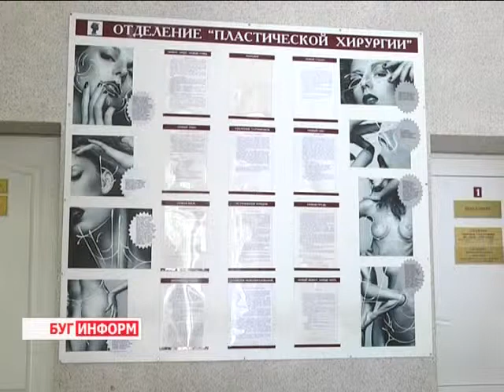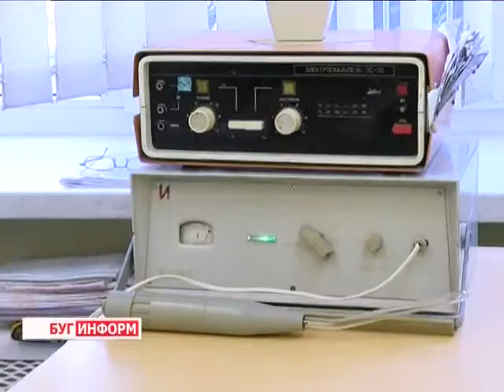2014-10-23 г. Брест. Как подготовить организм к холодам. Телекомпания Буг-ТВ.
Как подготовить  организм к холодам -  советы косметологов.
У красоты короткий срок…- часто встречающееся высказывание, с которым можно поспорить. Конечно, в нашем суетливом мире  образ жизни у всех людей  разный, а зачастую именно он накладывает отпечаток на здоровье человека и его внешний вид. Как бы там ни было, красоту сохранить вполне реально, для этого достаточно всего лишь выделить пару минут в день для ухода за собой.
Особенно сильно наш организм нуждается во  внимании с приходом холодов, когда резкая смена температуры может  обернуться плохими последствиями – потерей бодрости и свежести внешнего вида. И тогда возникает  уместный вопрос: что делать в подобной ситуации, как сохранить здоровье кожи и волос? Об этом попыталась узнать у врачей – специалистов и парикмахеров София Бережная.